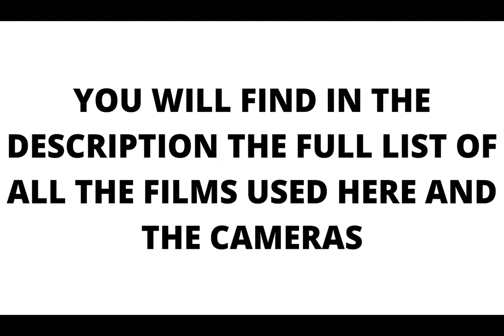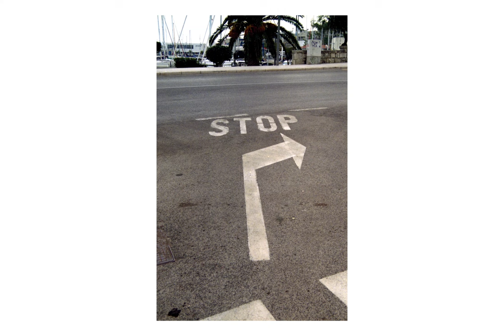ROAD TO SPLIT - TROGIR | 5 Days Of Film Photography | CROATIA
FILM USED :
ILFORD HP5
ILFORD DELTA 100
KODAK PORTRA 400
KODAK COLORPLUS 200
KODAK PRO IMAGE 100
FUJIFILM C 200

CAMERA USED :
NIKON TW 20 AUTOFOCUS
MINOLTA DYNAX SI404 WITHA 28 - 80 MM LENS

MUSIC
Music from Uppbeat (free for Creators!):